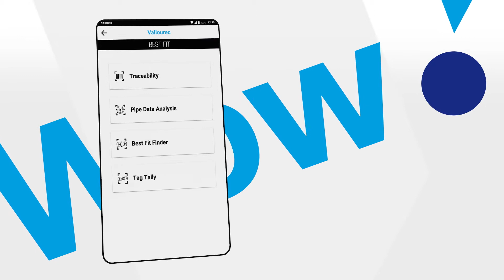Smartengo Best Fit (short version)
Facing difficulties during pipe installation operations? Vallourec has a solution for you!

Vallourec is a world leader in premium tubular solutions for the energy markets and for demanding industrial applications such as oil & gas wells in harsh environments, new generation power plants, challenging architectural projects, and high-performance mechanical equipment. Vallourec's pioneering spirit and cutting edge R&D open new technological frontiers. With close to 19,500 dedicated and passionate employees in more than 20 countries, Vallourec works hand-in-hand with its customers to offer more than just tubes: Vallourec delivers innovative, safe, competitive and smart tubular solutions, to make every project possible.